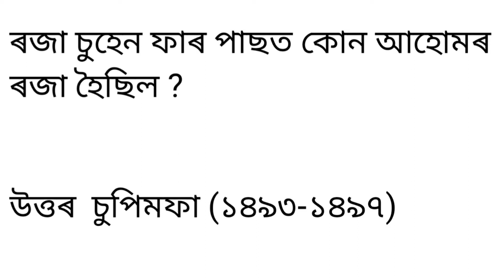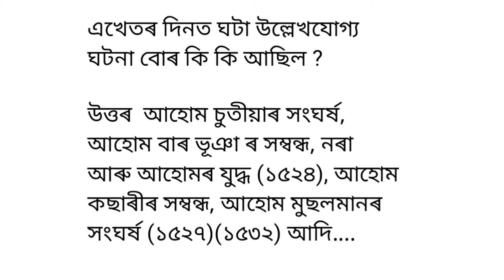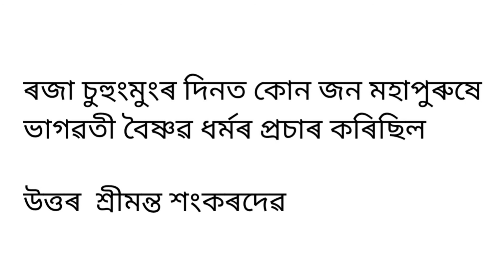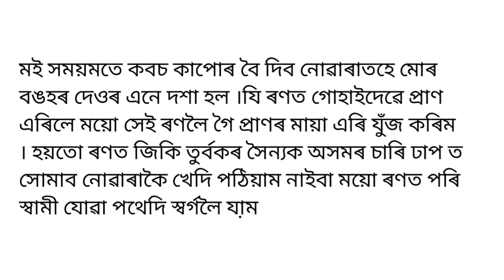Assam TET 2021 Preparation /About Ahom Kingdom in Assamese Part 3 Assam history GK questions for TET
About Ahom Kingdom in Assamese language
Assam history GK questions
A to Z about ahom king

          Video টো বনাওটে কিছুমান ঠাইত অনিচ্ছাকৃত ভাৱে উচ্চাৰণ আৰু বানান ভুল হব পাৰে তাৰ বাবে আপোনালোকৰ ওচৰত ক্ষমা বিচাৰিছোঁ ।
          Video টোত জনোৱা তথ্য সমূহ বুৰঞ্জীৰ পৰাই লোৱা হৈছে তথাপিও বুৰঞ্জী তথা ভিন্ন জন বুৰঞ্জীবিদ অনুসৰি তথ্য সমূহৰ কিছু তাৰতম্য দেখিবলৈ পোৱা যায়।